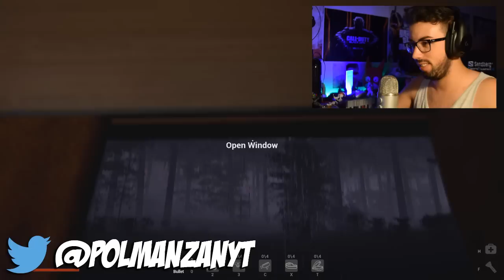HEMOS CAZADO A BIGFOOT ? 💪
Al fin, hemos cazado a Bigfoot en el juego Finding BigfootxDD !! Se merece 5.000 LIKES !! :D